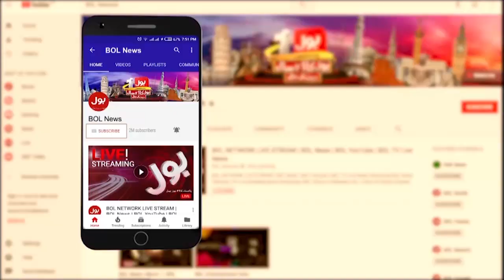Sindh Main Kon Fail ? | Saira Bano Important Statement | Breaking News